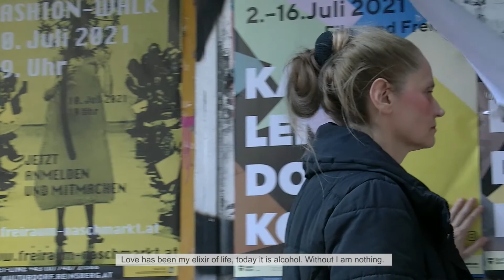GEFESSELT In bondage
Mitwirkende
Gabriela Bruckner, Michi Michael Kittenberger, Mario Schober, Eva Steinsky, Stefan Bergmann, Wolfram Herman-Hubler, Sascha Rubaniak
Musik
Lukas Glanz, Lorenz Raab, Judith Schwarz & Lisa Hofmaninger, Ingrid Schmoliner
Idee & Buch    Gabriela Bruckner

7 * Official Selection
First-Time Filmmaker Sessions by Lift-Off Global Network
8 & HalFilm Awards
Hollywood on Tiber Film awards
New York Neorealism Film awards
Sweet Democracy Film awards
Milan gold awards
London movie awards

1* Semi-Finalist
Lonely Wolf International Film Festival